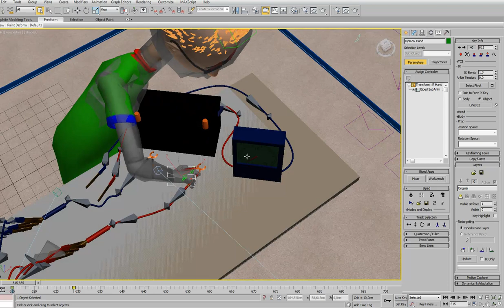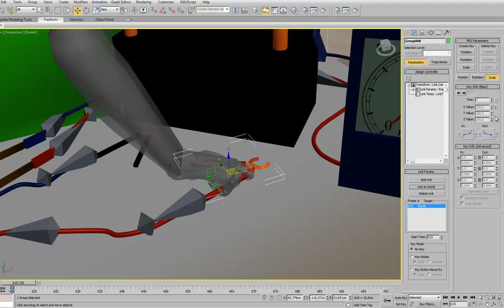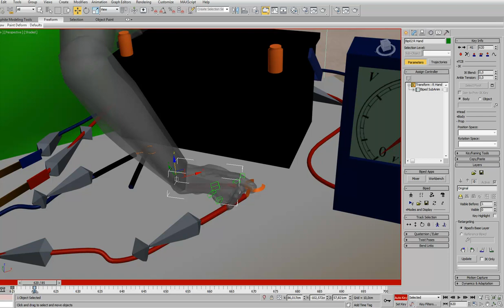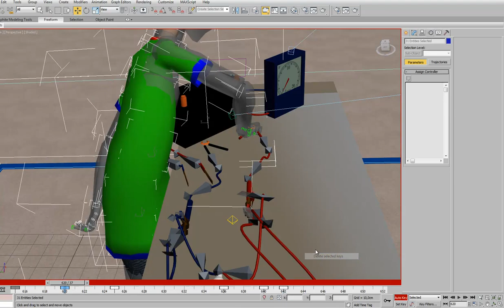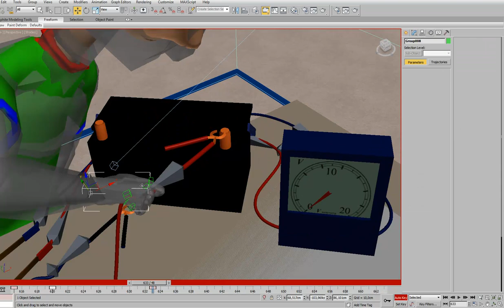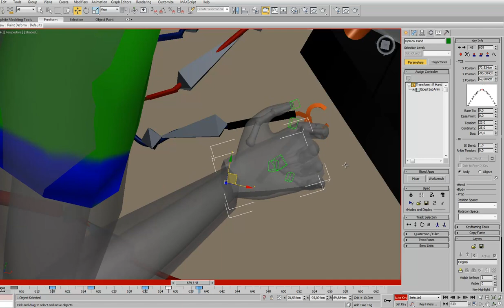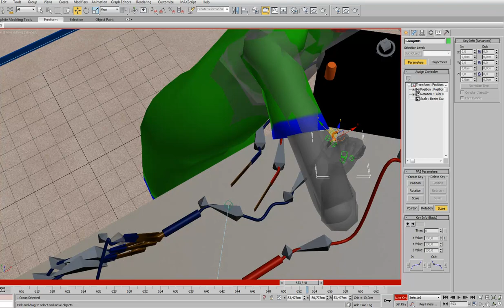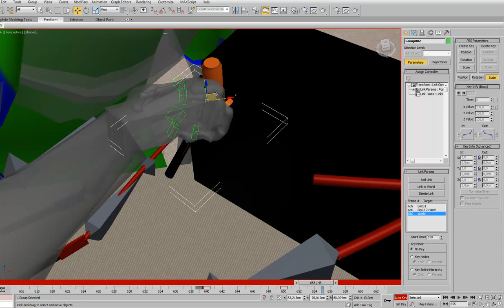Урок по множественной привязке объектов к Biped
link constraint and biped